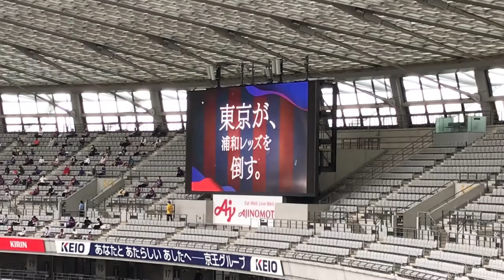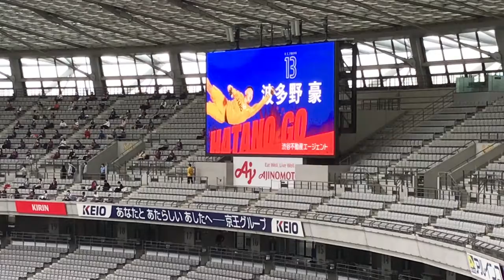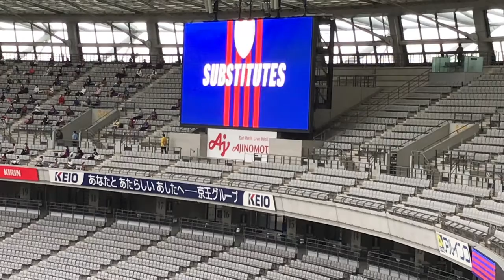明治安田生命J1リーグFC東京ー浦和レッズ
煽りからホームメンバー紹介